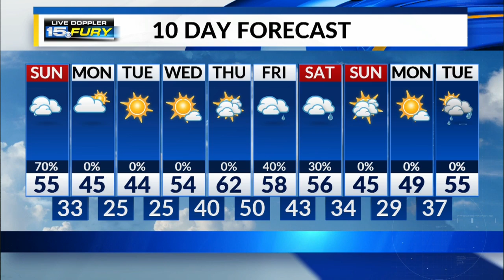Sunday Afternoon Forecast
Temperatures in the mid 50s with rain for the second half of Sunday